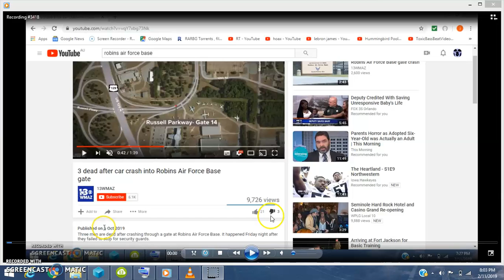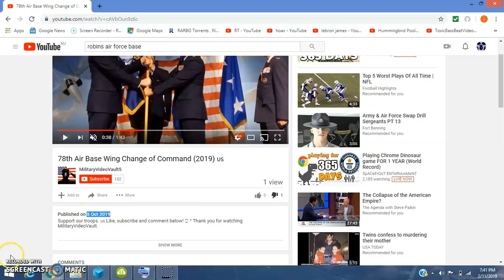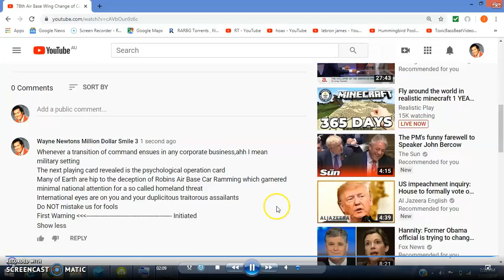Robins Air Force Base Car Ram Psyop